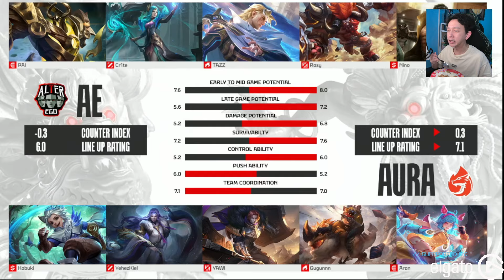TIGREAL YAWI MENGGILA! AE VS AURA GAME 3 MPL-ID S13 WEEK 5 DAY 2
What's on this video:

=== Battle Station ===
- Elgato HD60 S+
- 2 Elgato Key Light Air
- Elgato Wave:3